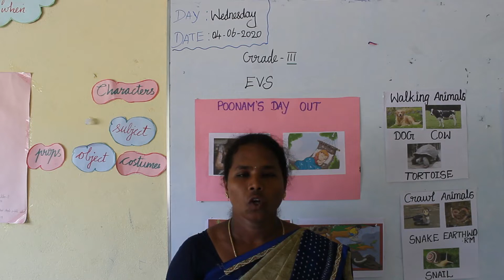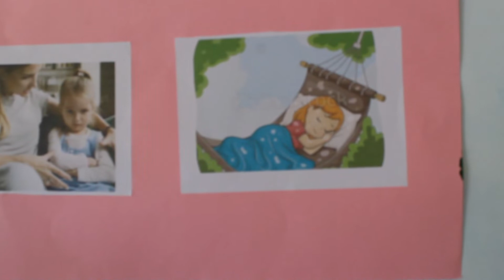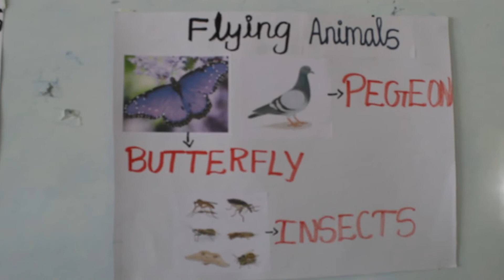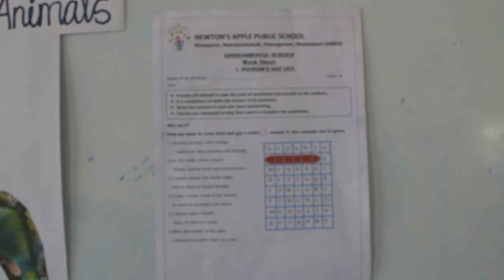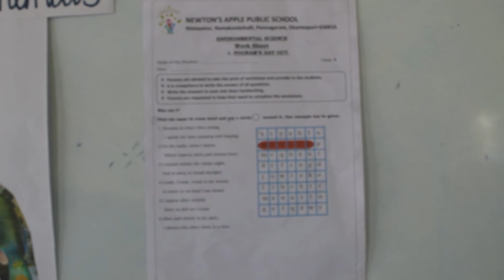LESSON 1: POONAM'S DAY OUT: GRADE 3: EVS